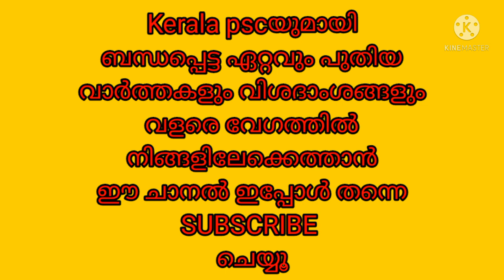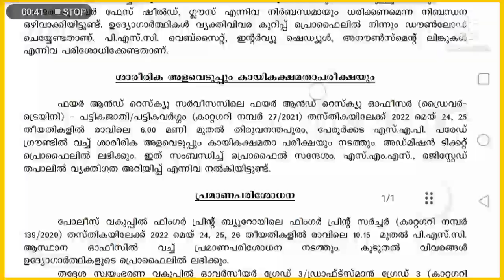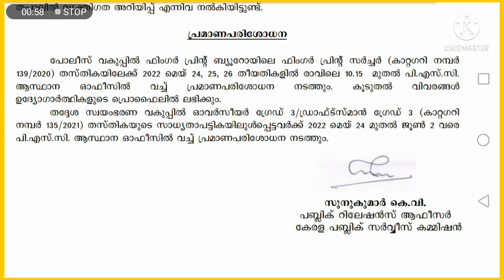📢Please note💥KERALA PSC LATEST UPDATES💥പ്രധാന അറിയിപ്പുകൾ,exams, interviews,hall ticket,notification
📢💥Please note🔥അറിയിപ്പ്💥psc latest news#keralapsc#pscthulasi#pscexam#psctips#psclatestupdate#pscnews💥Psc latest notifications 2022#keralapsc#psclatestnotifications2022#psctips#pscthulasi#pscexam#psc

American revolution
Chinese revolution
Latin-American revolution
French revolution
scert social science
kerala psc
preliminary exam
what is kerala psc exa